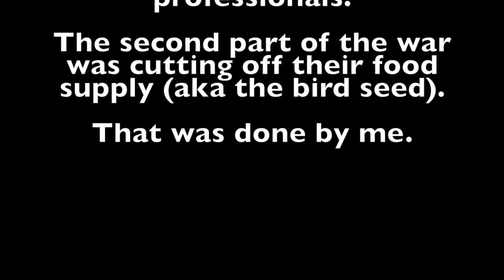Review of Cole's Flaming Squirrel Sauce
Birds love it, squirrels hate it. That's a win win in my book.